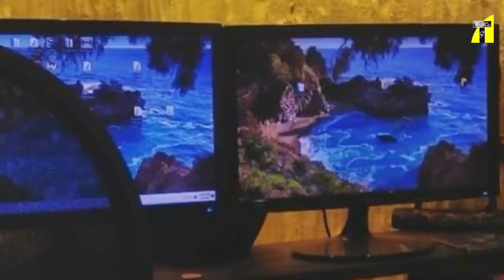এদেশে প্রডিউসার ছাড়া সিনেমা দিয়ে সবাই টাকা বানায়I I Khizir I Saikat Nasir I Tanvir Tareq Show I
Relevant Search